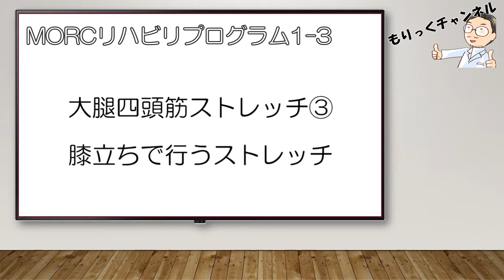【見ながらストレッチ】膝立ちで行う大腿四頭筋ストレッチ MORCリハビリプログラム1-3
膝の痛みや太ももの張りがある方必見！自分で簡単にできる膝立ちで行う大腿四頭筋ストレッチ方法をご紹介します！

MORCリハビリプログラム１－3

‹③膝立ちで行う大腿四頭筋ストレッチ›

1.膝立ちになります。

2.伸ばしたい側の反対の足を一歩前に踏み出します。

3.後ろの足の甲を同じ側の手で持ち、ふくらはぎ部分を持ち上げます。

4.程よく伸ばされた感じが得られるところで20秒保持します。

背中を丸めず、胸を前に向けておくことを意識しましょう。

これを2-3回繰り返します。

反対側も実施しましょう。

【注意】
ストレッチは痛みのない範囲でゆっくり、無理なく行ってください。
息を止めているだとうまくストレッチできていません。
息を止めず、ゆっくり吐きながら行うと効果的です。

無理なくストレッチして柔軟性のある筋肉をつくりましょう！！

【関連動画】
【2分】膝の痛みに効果的！1日2分、大腿四頭筋をストレッチする方法
【ガチガチの太もも】盛り上がった太ももの張りを改善する「四頭筋ストレッチ」【大分市 腰痛治療家 GENRYU ( 安部元隆 )】
【ひざ痛解消】大腿四頭筋《大腿直筋Rectus femoris》の収縮ストレッチ《２人でできる》Quadriceps stretching
太ももの前、大腿四頭筋の痛みに効くストレッチ「和歌山の整体　廣井整体院」
【大腿直筋に着目】大腿四頭筋の解剖から考える大腿部評価の再検討（吉田 俊太郎 先生）